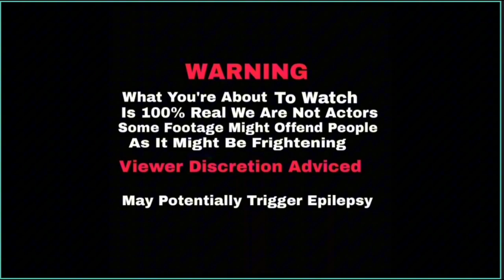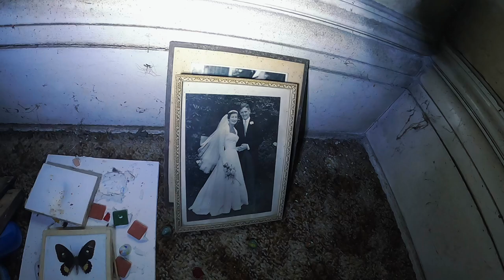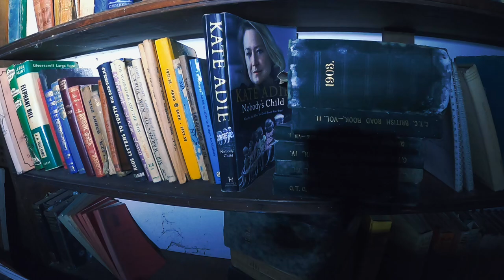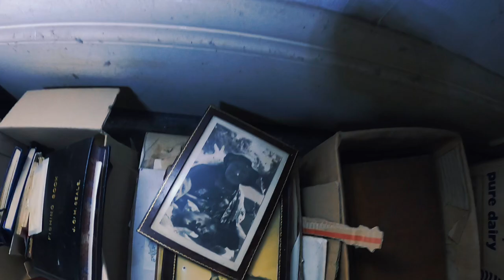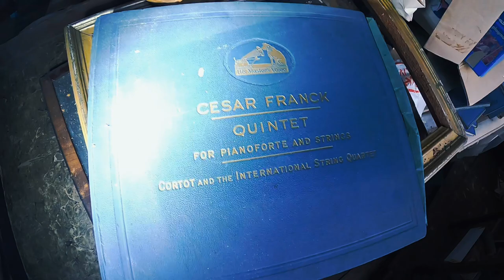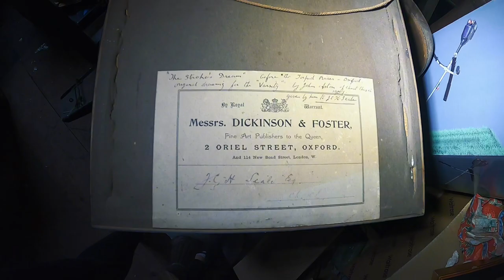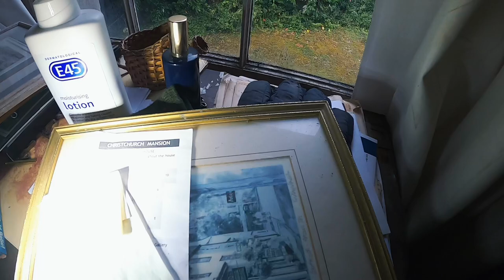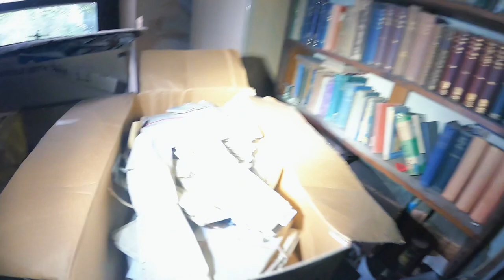Abandoned Mansion - Left Frozen In Time - Full Of Belongings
Join us as we delve into the eerie world of a wealthy family' haunted mansion! This abandoned estate, once home to the prestigious family of Baronets, is shrouded in mystery and ghostly legends
. In this spine-chilling exploration, we uncover the mansion’s forgotten past and reveal its unsettling secrets.
Watch as we navigate through its deserted corridors, encounter strange phenomena, and piece together the haunting history of this once-grand estate.
Don't miss out on our thrilling journey into one of the most haunted locations associated with British nobility
- **Like** this video if you enjoy urban exploration and uncovering creepy places.